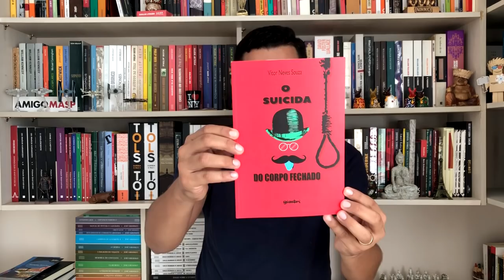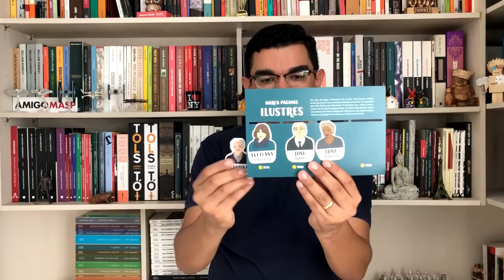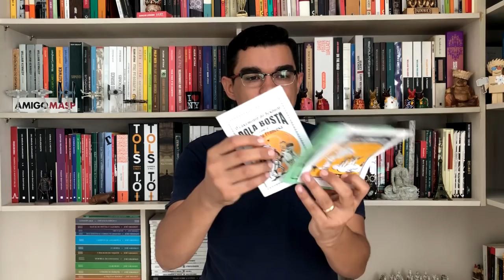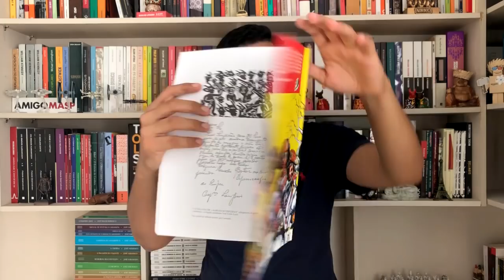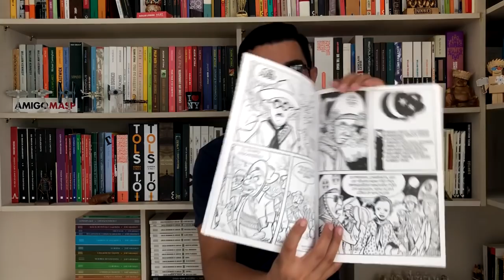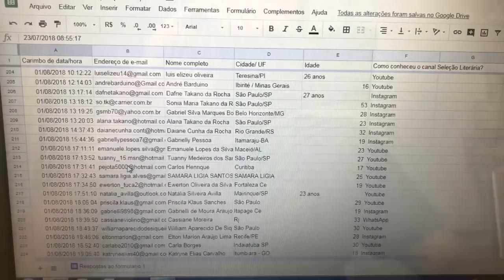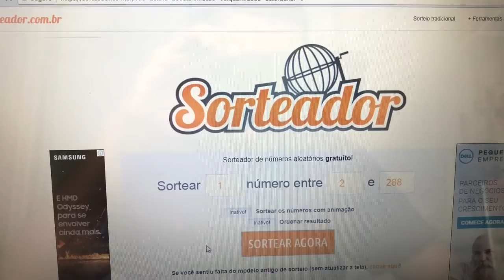Book Haul Julho e Agosto + Resultado do sorteio - Papo de Leitor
É hoje! Book Haul de julho e agosto + resultado do sorteio maravilhoso que estava rolando por aqui!
Muito obrigados a todos vocês que participaram, sou muito grato.

📫 CAIXA POSTAL 📦

Endereço para envio de qualquer coisa carinhosa para a Seleção:
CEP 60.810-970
Fortaleza/CE